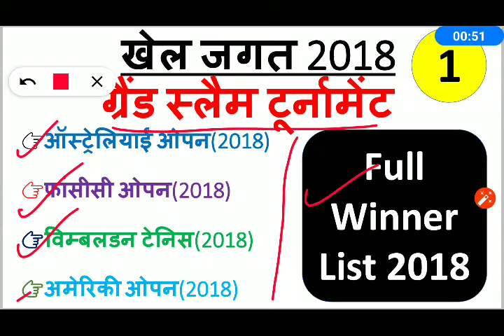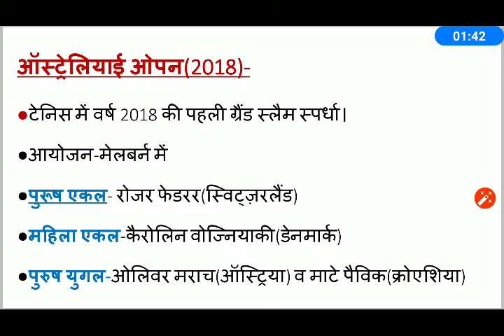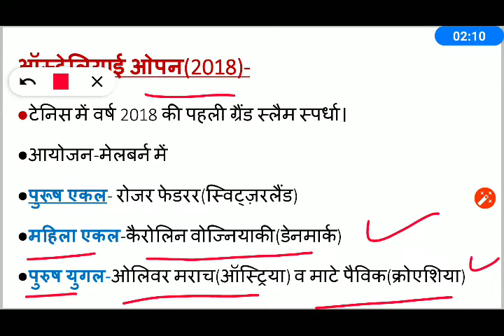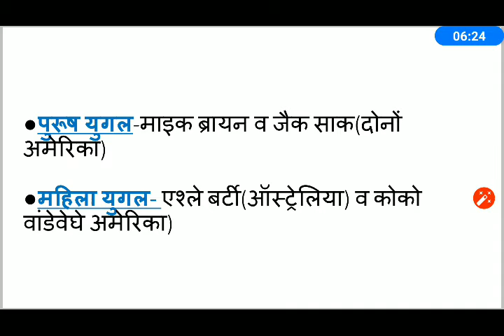ग्रैंड स्लैम टूर्नामेंट 2018 | Grand Slam Tournament 2018 | full winners list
दोस्तो इस वीडियो में ग्रैंड स्लैम टूर्नामेंट 2018 के विजेताओं के बारे में बताया गया है।जैसे-
1-ऑस्ट्रेलियाई ओपन 2018 के विजेता
2-फ्रांसीसी ओपन 2018 के सभी विजेता
3-विम्बलडन टेनिस 2018 के सभी विजेता
4-अमेरिकी ओपन 2018 के सभी विजेता